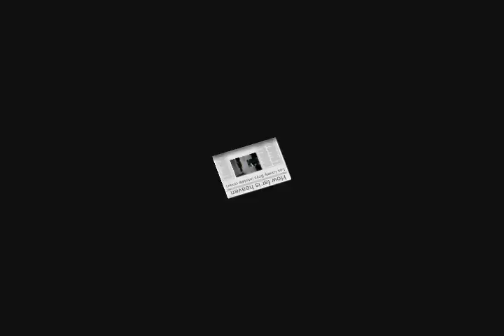How Far is Heaven - Los Lonely boys (ukulele cover)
...decided to try and cover the song after I heard it from a friend. Its been years now since I last heard this song...

Ukulele, voice, and 2nd voice were recorded on different track. Please excuse this video since this is my first time to use such program... \m/

Please like, dislike, comment or do whatever  you want... :D